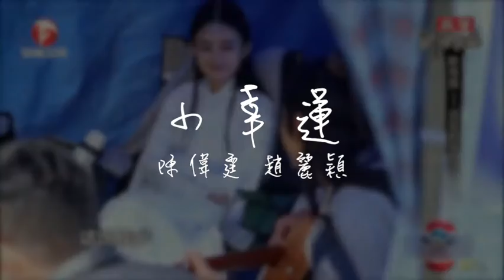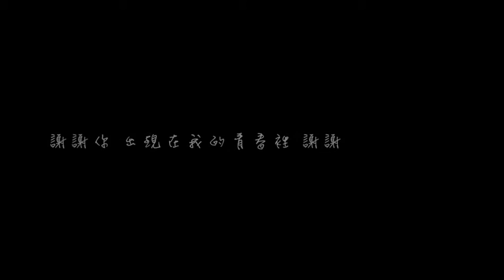[陈伟霆 x 赵丽颖] Chen weiting x Zhao liying - 小幸運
[陈伟霆 x 赵丽颖] Chen weiting x Zhao liying